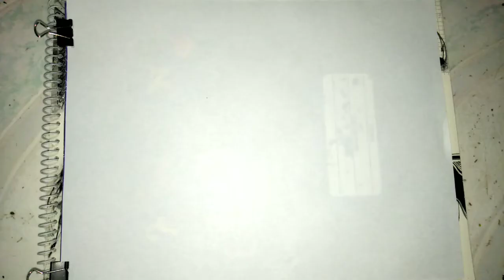How To Draw Torcher, Gask mask soldier. Roblox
How To Draw Torcher Gas Mask Soldier, Roblox character. . i hope you like it.

The torcher is not my idea, i saw this photo in Google image. And i just draw it. This is My Own Video. I created it.

Credit to Background Sound Nocopyright. ►Music Credit: Prod. White Mamba